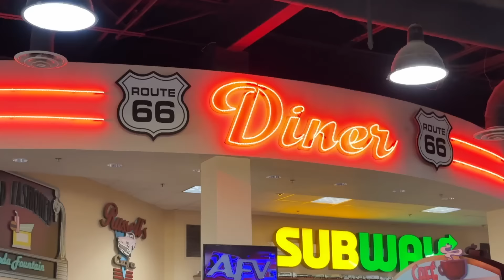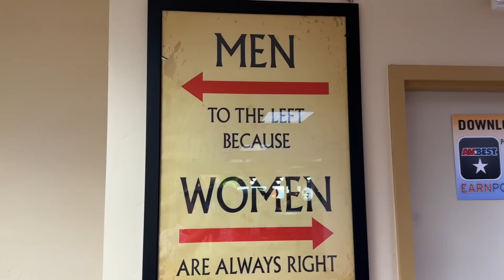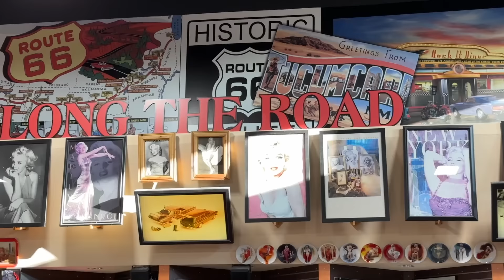Musée sur la ROUTE 66 - Daily vlog 49 - Nesta autour du Monde 🌎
En route vers Dallas, on sort de la route, et on visite un super musée sur la Route 66 😍.

Bonne journée et bonne semaine à tous ! 😘

Mais où trouvons-nous cette musique ? 😁

Vous êtes intéressés et voulez nous aider ? Voici le lien que vous pouvez suivre pour souscrire à votre tour, et nous permettre d'avoir un mois gratuit 😊👍🏻 (il s'agit là d'un lien de parrainage, nous n'avons pas de partenariat avec ce site)